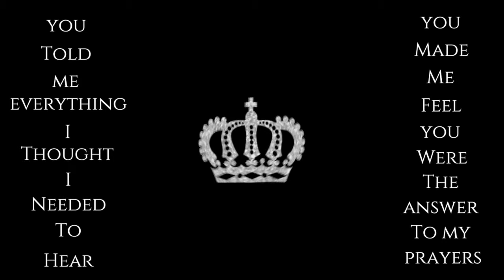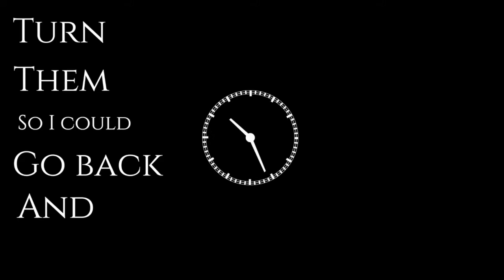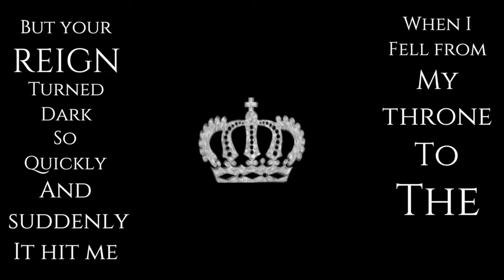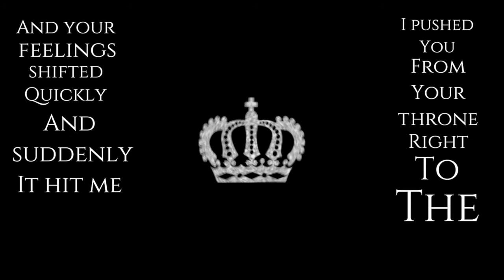Stole My Crown - Emma Shaffer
I should’ve known the moment I saw you standing there
But I, I was so blissfully unware
Of the road up ahead, what was waiting at the end
But I reached for your hand, reached for your hand

You told me everything I thought I needed to hear
You made me feel you were the answer to my prayers
But your reign turned dark so quickly
And suddenly it hit me
When I fell from my throne to the ground
And you stole my crown

Wish I could take the hands of the clock on the wall
Turn them so I could go back and erase it all
You put me on a pedestal, so you could treat me like a fool
And that meant I had further to fall, further to fall

Used to be a queen
I am a queen (I am the queen)

I told you everything I knew you needed to hear
I made you feel I was the answer to your prayers
And your feelings shifted quickly
I pushed you from your throne right to the ground
And took back my crown
And took back my crown (took it back took it back now)